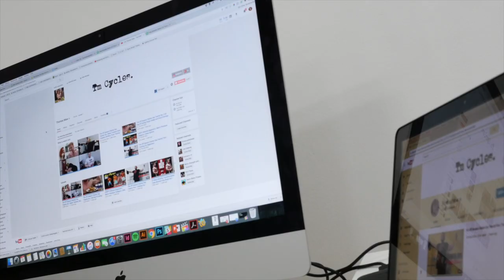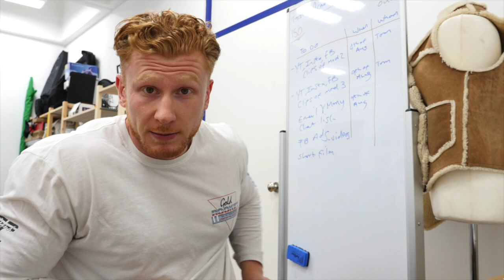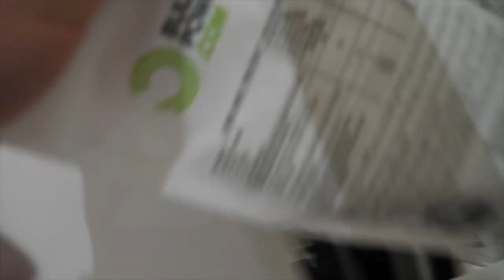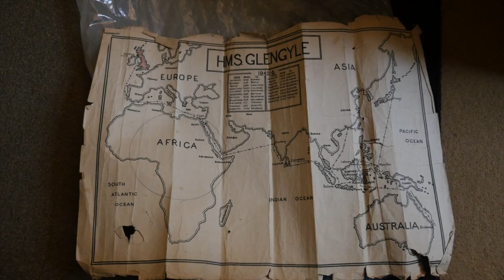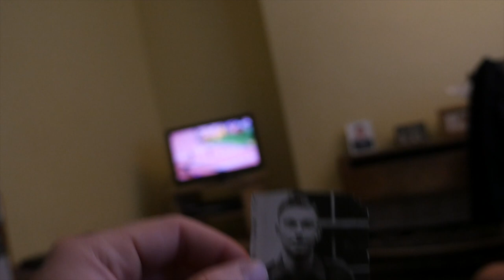I Call A Youtube Troll, Caffeine Naps and The Best Protein Shake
TMCYCLES WEBSITE

In today's episode, we call a youtube troll (I hate calling them that) I also talk about caffeine naps, answer some subscribers questions and take you through the best protein shake

*  Supplementation
*  Tips
*  Questions for videos on the off season